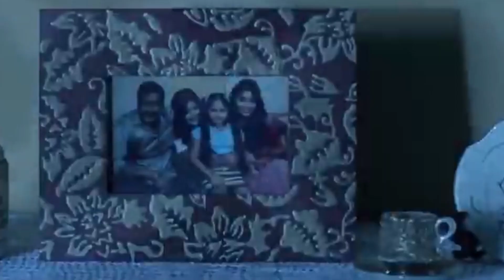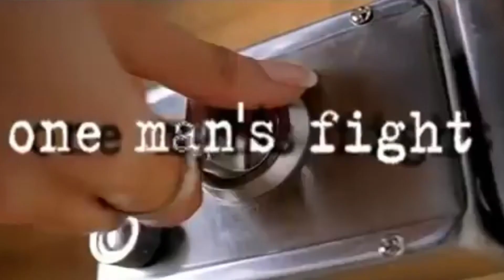Best Bollywood Remakes - You Must Watch (Part-1) Top 10 - Reviewkendra 🎬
Hello Guys Welcome to reviewkendra Today I'm gonna tell Top 10 Bollywood Remakes That Are Actually good & you must watch , Press the like and subscribe button & don't forget to drop suggestions in Comment Box 💬📦
reviewkendra Best Bollywood Films
Best Bollywood Remakes   Top 10 indian movies